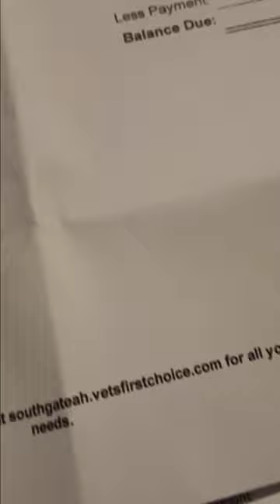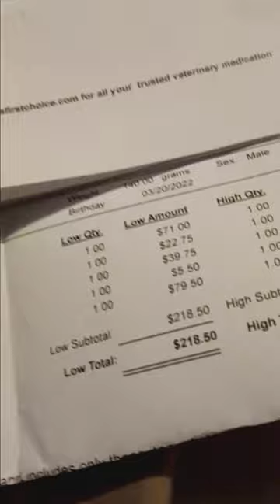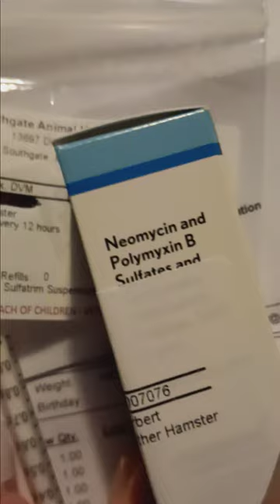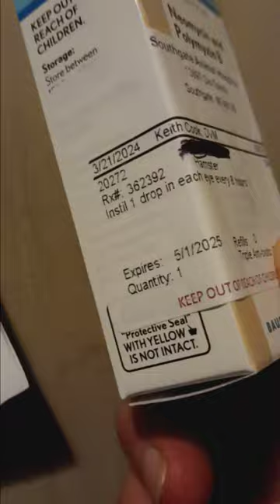If you got a pet and cant take care of them right.Its best not to get 1.Just saying.🐹🐹🐹